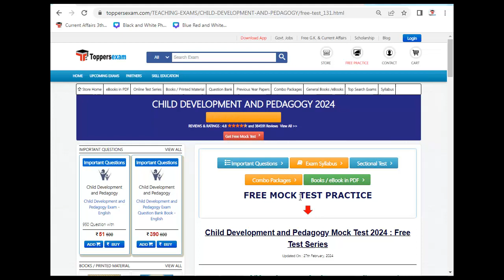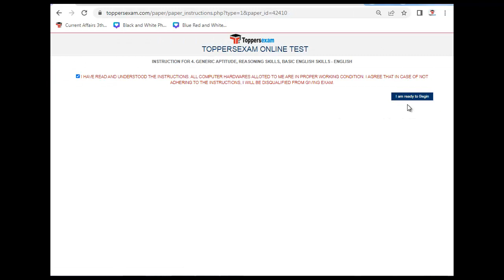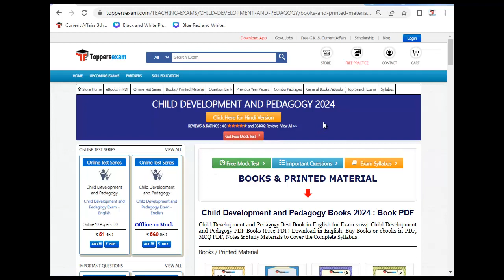Child Development And Pedagogy Book PDF Free Download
For CHILD DEVELOPMENT AND PEDAGOGY Study Material & Book